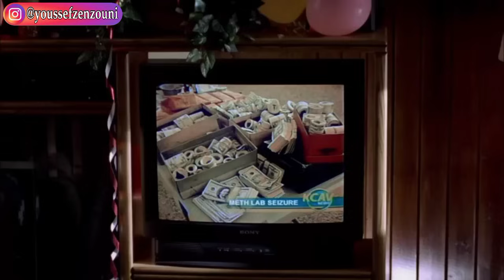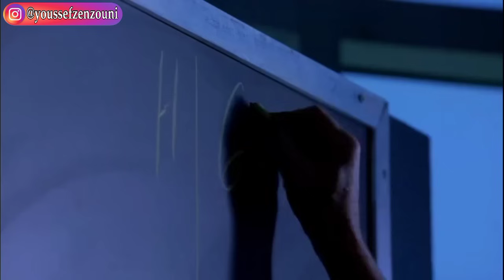أستاذ الكيمياء يصاب بالسرطان فيتحول لأكبر تاجر م~خد~را~ت 🤯| الجزء الاول ملخص مسلسل Breaking Bad